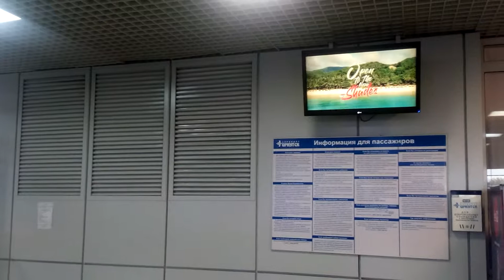International Airport Irkutsk_09_2019